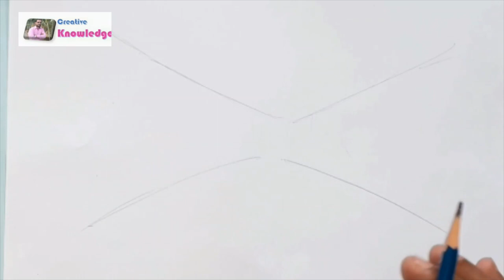बालभारती-अक्षरलेखन Balabharati Aksharlekhan.Elementary & Intermediate Gred exam. art and craft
अक्षरलेखन-बालभारती
पोस्टर कलर वापरून अक्षर लेखन कशा पद्धतीने तयार करावे ? फ्लॅट(चपटा) ब्रश वापरून रंगकाम कसे करावे? याबाबतीत वरील प्रात्यक्षिकामध्ये समजून सांगण्याचा प्रयत्न केला आहे. पहा व त्याप्रमाणे कृती करून अक्षरलेखन तयार करा.

🌹Intermediate Grade Exam. Plane practical Geometry. कर्तव्य भूमिती, इंटरमीजिएट परीक्षा संपूर्ण रचना कृत्य👇🏻

🌹Elementary Grade Exam
संपूर्ण कर्तव्य भूमिती.

पहा व सराव करा.